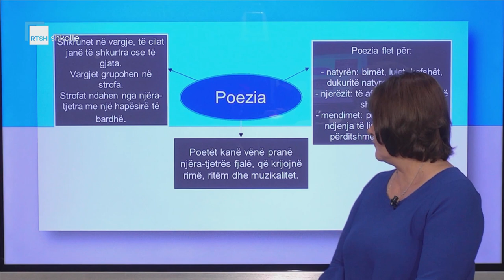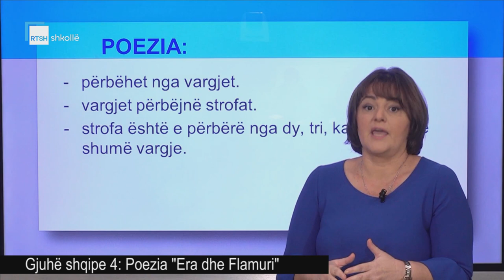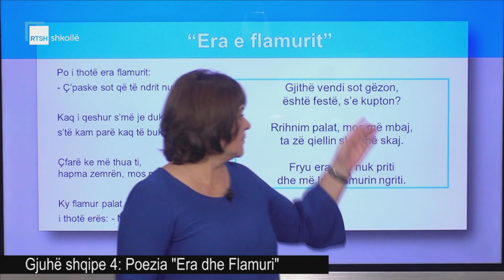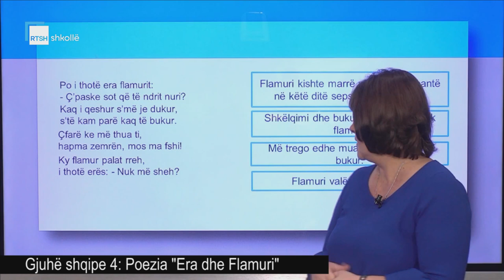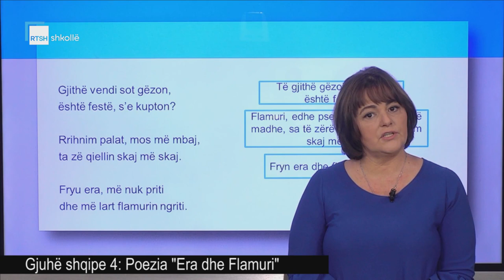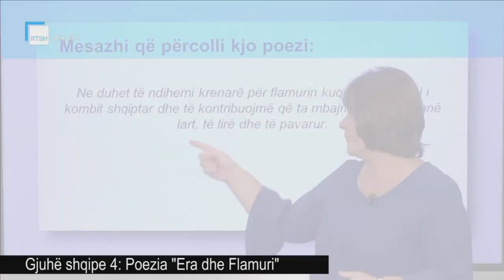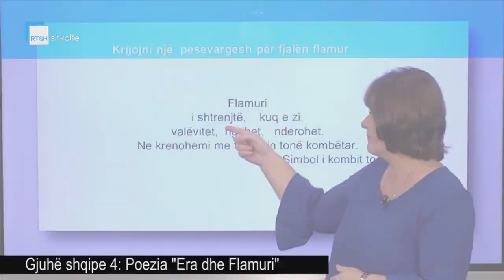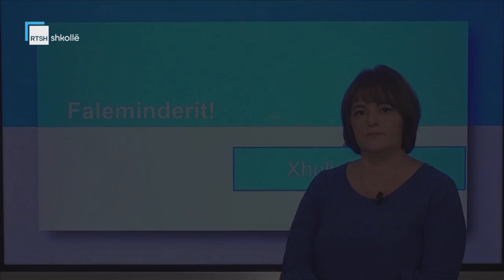Gjuhë shqipe 4 - Poezia "Era dhe Flamuri"